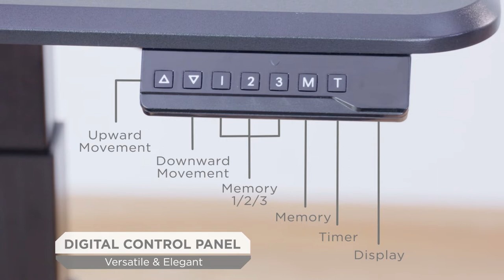Workstream by Monoprice Single Motor Sit-Stand Pedestal Desk with Top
This compact electric sit-stand desk is designed for active workstations, small spaces, and for nontraditional office or study spaces. The electric motor does the heavy lifting, making it easy to get good ergonomics for sitting or standing, even if you have space constraints.